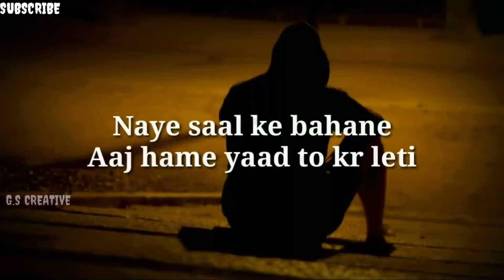Happy New Year || 2019 || Best Sad Lines || Boys Motivational Video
this video is very Heart Touching line for boys

dil todne wali girls k liye

special video for boys😢